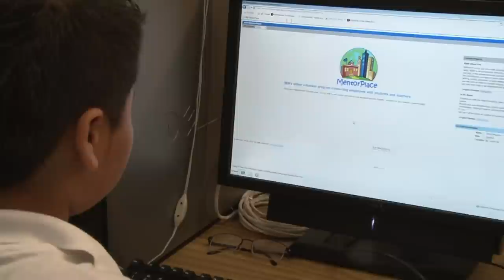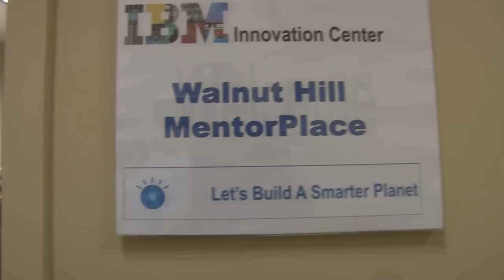Dallas ISD students use technology to connect with IBM mentors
Walnut Hill students communicate with their mentors using MentorPlace, a program designed and piloted by the IBM Corporation.  On that website, students get to work on fun activities with their IBM mentors from around the world.